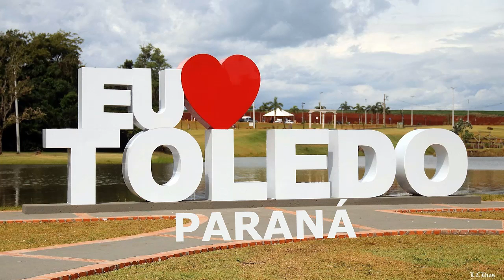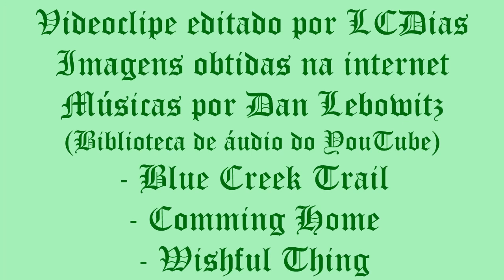TOLEDO - PARANÁ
Toledo é um município brasileiro localizado na região oeste paranaense. Tornou-se um dos maiores produtores de grãos do estado. Concentra empresas do ramo agropecuário, razão pela qual é considerado a Capital do Agronegócio do Paraná. Em 2019, sua população foi estimada pelo IBGE em 140 635 habitantes.
Toledo está situado numa região de colonização recente, que recebeu seus primeiros moradores em 27 de março de 1946, quando colonos oriundos do atual município gaúcho de São Marcos, então distrito de Caxias do Sul, chegaram à área atual, na época pertencente ao Território Federal do Iguaçu. Em 1951, foi emancipado de Foz do Iguaçu pela Lei nº 790.
O impulso para a criação de Toledo ocorreu quando a Industrial Madeireira e Colonizadora Rio Paraná S/A - MARIPÁ adquiriu junto à uma companhia imobiliária inglesa a gleba de terras denominada Fazenda Britânia, para em seguida ocupá-la e desbravá-la com os colonos trazidos do Rio Grande do Sul.
A atividade inicial foi a extração de madeira para atender os mercados da Argentina e Uruguai. O plano de colonização fundamentou-se em pequenas propriedades, com média de 10 alqueires paulistas.
A iniciativa privada desenvolveu um arrojado projeto de colonização, com a venda de pequenas propriedades medindo entre dez a quinze alqueires paulistas, a maioria com acesso à água, o que dificultou a criação de latifúndios.
A partir daí o desenvolvimento ocorreu de forma acelerada, inicialmente em torno da economia das comunidades agrícolas, o que emprestou à sociedade um forte espírito gregário.
Entre as décadas de 1960 para 1970, a modernização da produção imprimiu novas relações no campo e a especialização favoreceu a monocultura e a concentração de propriedade, o que resultou no êxodo rural e a acelerada urbanização.
A suinocultura, que era atividade complementar para os pioneiros, desenvolveu-se rapidamente na década de 1950, culminando com a fundação do Frigorífico Pioneiro S/A, que teve seu controle acionário adquirido pela empresa Sadia, no ano de 1964, que por sua vez implementou o sistema de integração nas áreas de aves e suínos, além de um complexo fabril que a tornou a maior indústria do município. Inicialmente atuava por meio da Frigobrás, mas após a incorporação desta à Sadia, o setor de compras foi transferido para outra localidade.
O clima de Toledo é temperado, com chuvas bem distribuídas ao longo do ano e com verões quentes, Cfa segundo a classificação de Köppen-Geiger, onde observam-se a temperatura média do mês mais quente superior 22 °C, a temperatura média do mês mais frio inferior a 18 °C e a ausência de uma estação seca definida.
Toledo apresenta uma economia baseada principalmente no agronegócio e está em primeiro lugar, entre os municípios do estado, no Valor Bruto da Produção Agropecuária, como também no PIB Agropecuário no Paraná. É um grande produtor de soja, milho, suínos e frango, gado leiteiro e de corte. Sofre um processo de industrialização, principalmente nos setores ligados ao setor agrícola e pecuário.
O Município de Toledo prepara-se para chamada Indústria do Terceiro Milênio, contando com várias opções de turismo, lazer, gastronomia, cultura, esporte e eventos de negócios. Possui selos da EMBRATUR que o credenciam como município com potencialidade e prioridade para o desenvolvimento turístico.
Conta com belezas naturais, como saltos, cachoeiras, trilhas ecológicos no Rio São Francisco, com destaque para o Parque Ecológico Diva Paim Barth, em plena região central, com um lago, horto florestal e outros atrativos, que o tornam ponto de encontro da população.
Toledo é considerado polo universitário, com seis centros de ensino superior. Ao todo são oferecidos mais de cem cursos, onde estão matriculados aproximadamente dez mil universitários. As instituições presentes em Toledo são: Universidade Tecnológica Federal do Paraná (UTFPR); Universidade Federal do Paraná (UFPR); Universidade Estadual do Oeste do Paraná (UNIOESTE); Pontifícia Universidade Católica do Paraná (PUC-PR); Centro Universitário Fundação Assis Gurgacz (FAG); Universidade Paranaense (UNIPAR); Toledo está estruturado com o Estádio Municipal 14 de Dezembro, com capacidade para 20 mil espectadores. Inaugurado em 1968 e reformado na década de 1980, é o local onde o Toledo Esporte Clube manda seus jogos. Tem pista de Atletismo e centro olímpico, formado por uma piscina pública, um campo de futebol society e um Centro Olímpico de Ginástica Rítmica, onde abriga parte da modalidade que hoje dá a maior visibilidade no âmbito esportivo à cidade, por meio das participações e conquistas em competições nacionais e internacionais.
Mais informações sobre a cidade, e sobre outras cidades brasileiras, podem ser encontradas no endereço ou na página do Facebook .